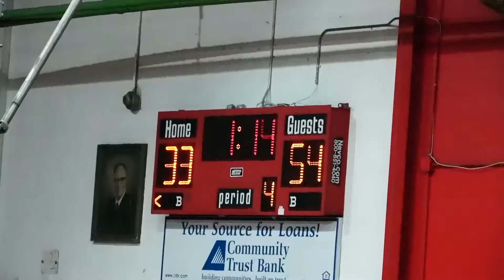Highlights Paintsville 8th Grade vs Belfry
Paintsville 8th Grade had a huge 2nd half to take down Belfry on the road.